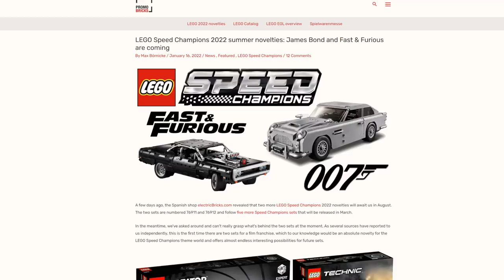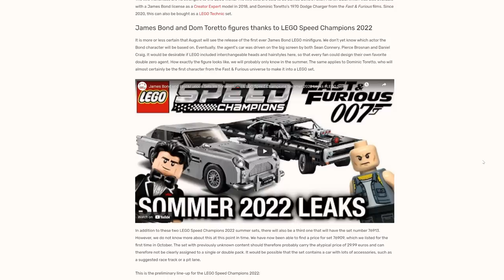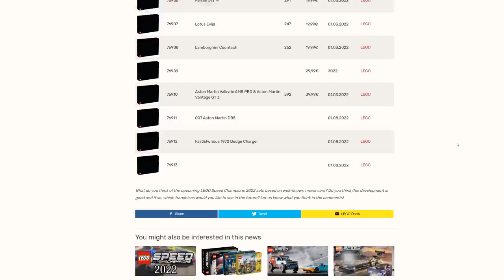NEW LEGO James Bond 007 and F&F 2022 Minifig sets!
FINALLY, we're getting a LEGO James Bond 007 and Fast & Furious minifigure sets!

76911 LEGO James Bond 007 Aston Martin DB5
76912 LEGO Fast and Furious 1970 Dodge Charger

These will be LEGO Speed Champions Summer 2022 sets.

COMMENT RULES:
1) Treat others with respect. Disagreement and criticism is always welcome.
2) Do not REVEAL the private personal details of any person, or else you will be banned.